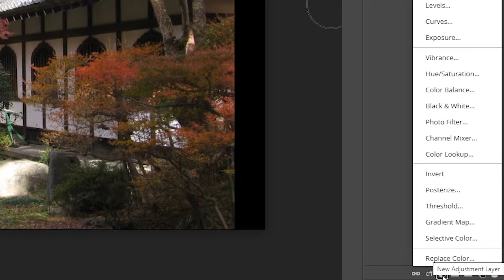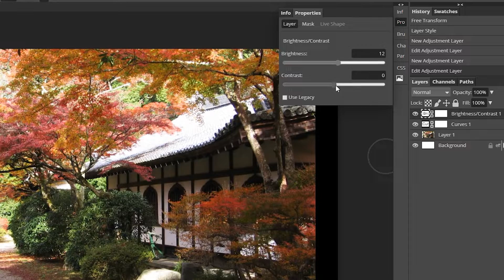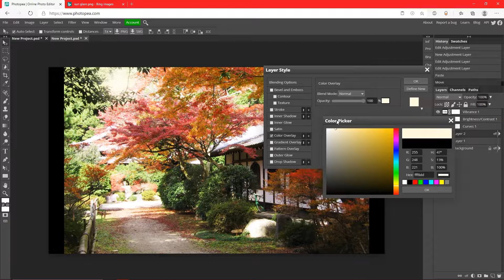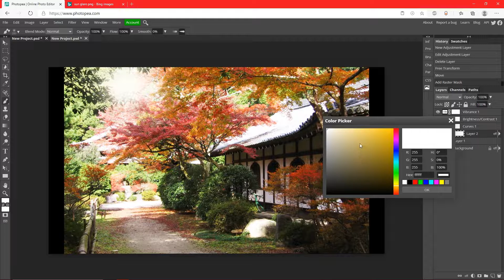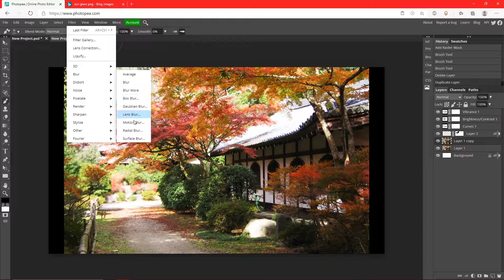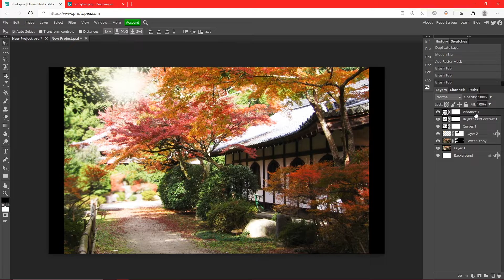How to make your images look WAY BETTER using Photopea! (TAKE YOUR PHOTO EDITING TO THE NEXT LEVEL!)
READ ME